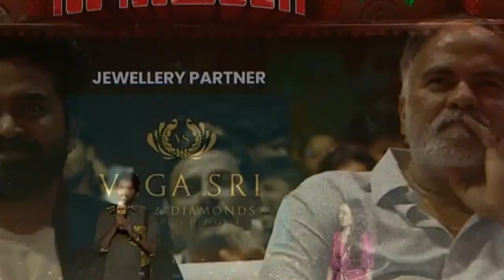Allari Naresh Speech @ Naa Saami Ranga Pre-Release Event | Nagarjuna | Tolly Talkies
Stay Updated! 🔔